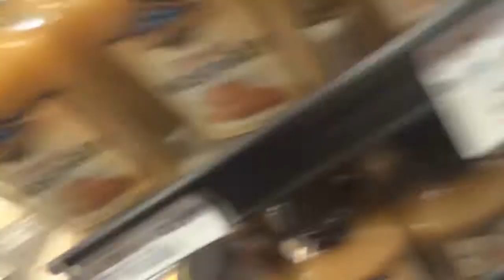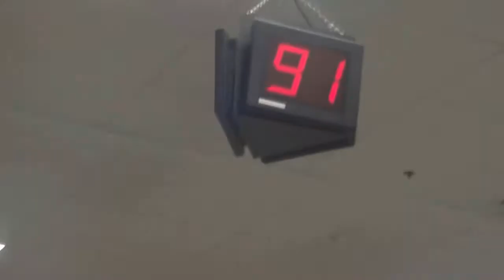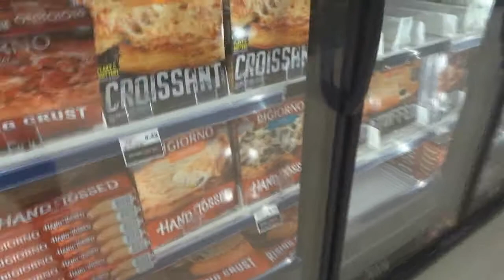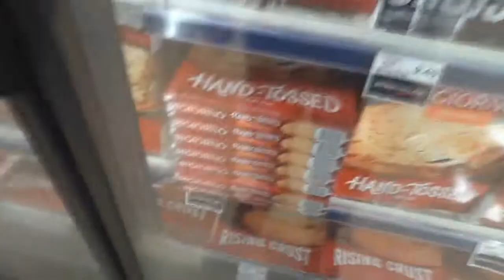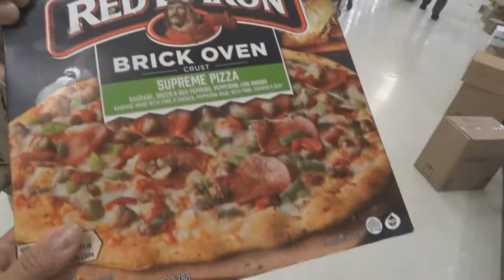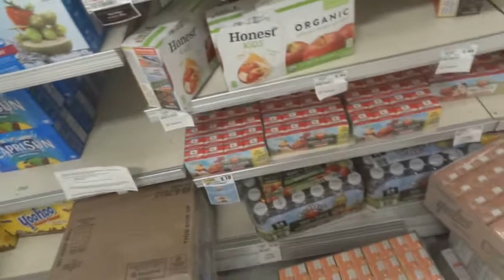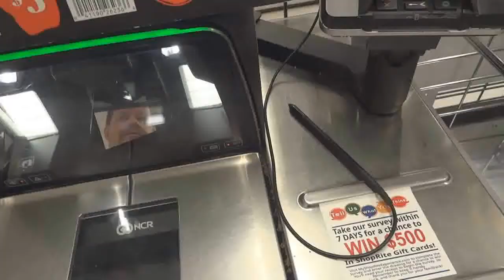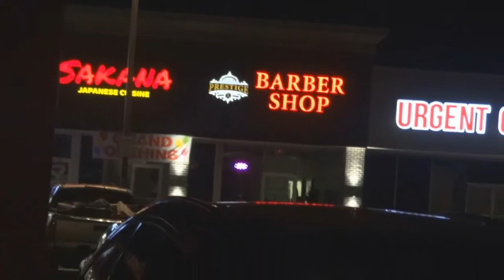WICKED INTENTIONS - ALL METAL LIVES MATTER - EPISODE 10